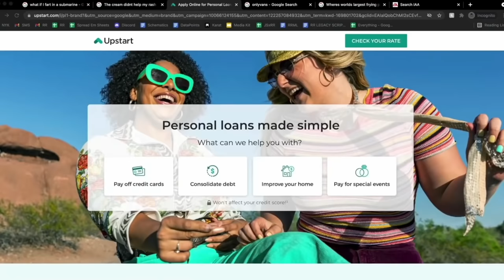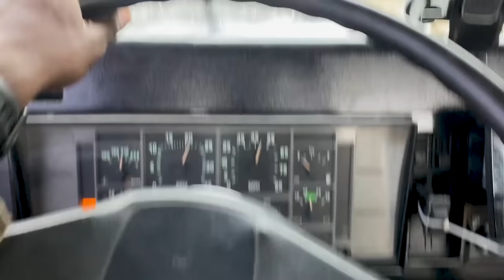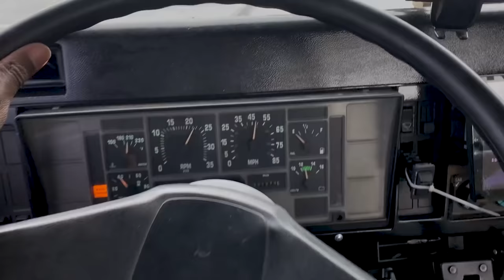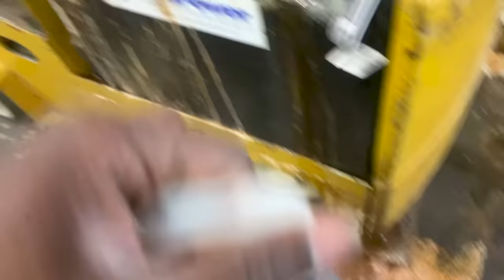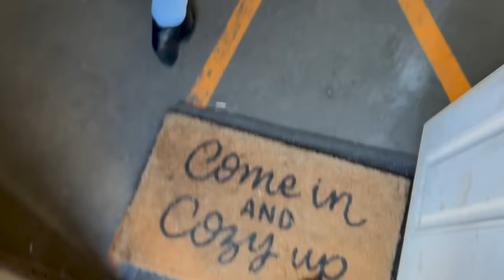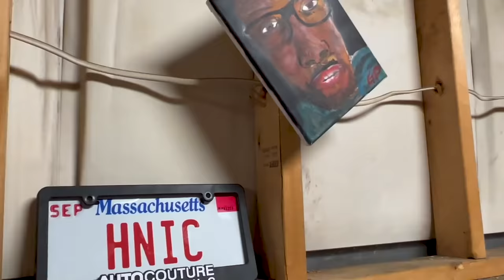A New Home for our Babies: Thanks Youtube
Need help funding your big changes?

today a home is made